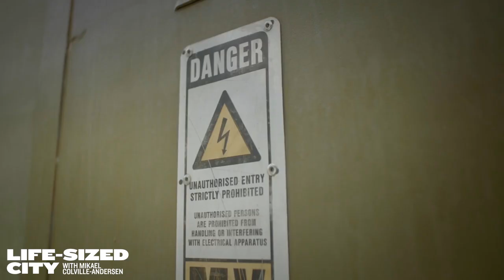How To Empower an Informal Community with Urban Design and Town Planning in Cape Town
We asked Mikael what segments he remembers most after filming two seasons of The Life-Sized City in 12 cities - and ahead of the launch of S03 in September. Without hesitation, he said it was this one. Interviewing Town Planner Sixwe Mxobo in the PJS informal settlement in Cape Town (S02E01). Engaging the citizens in forming, developing, improving their community. And their answers to the questions are concrete, useful and important. Often it's the first time anyone has asked them for their opinion. Using town planning and urban design in concert with the citizens is the way forward.

Mikael writes:
"Sixwe is so passionate and so kind and his work is an inspiration. Meeting the citizens in the PJS informal settlement was so moving. These are some of the strongest, most resilient humans I have ever had the pleasure of meeting. Our citizens - "formal" or not - are the true experts in community development. Empowering them, like Sixwe does, is a powerful force for change. In Cape Town - or anywhere."

Excerpt from the S02 episode of tv series The Life-Sized City.
All seasons are online. Use your VPN to go to Canada and watch them